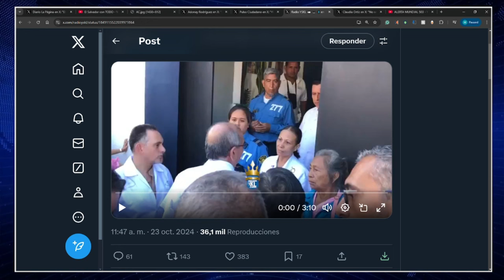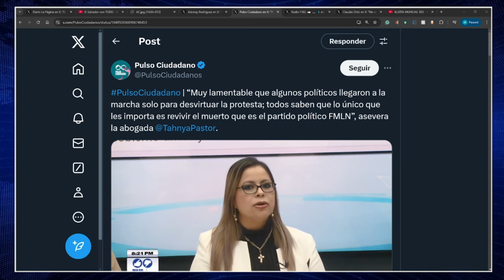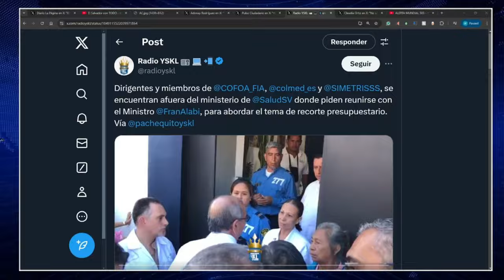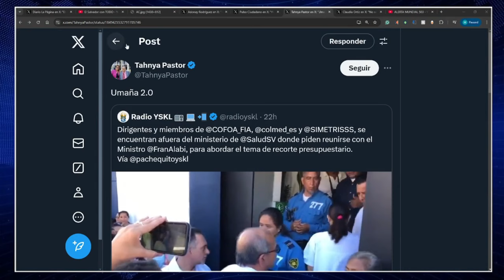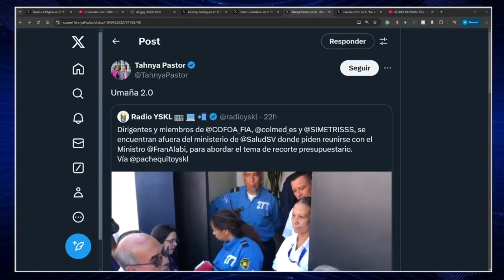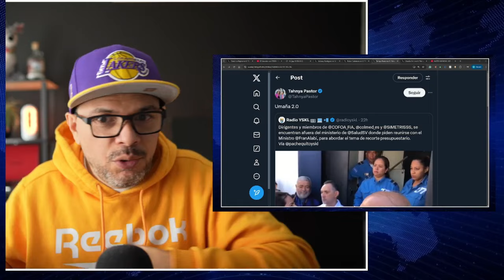LE PARO EL CARRO A CLAUDIA ORTIZ POR "VIVIANA"